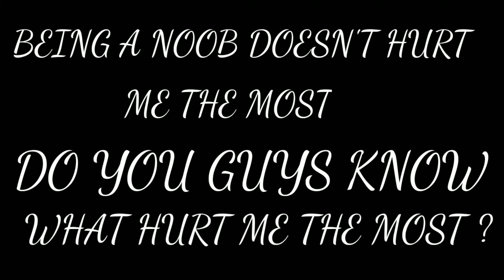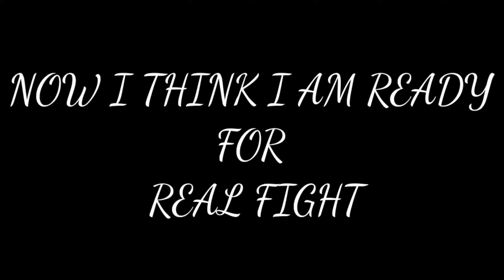NOOB TO PRO JOURNEY PUBG MOBILE | MOTIVATIONAL VIDEO | PHIR HERA PHERI GAMING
NOOB TO PRO JOURNEY PUBG MOBILE | EVERY PRO WAS A NOOB IN THE BEGGINING | MOTIVATIONAL VIDEO | PHIR HERA PHERI GAMING
DEVICE NAME -  ONEPLUS 5T , 6 GB RAM , 64GB ROM
HEADPHONES - BOAT ROCKERZ 400
VIDEO EDITING - KINEMASTER